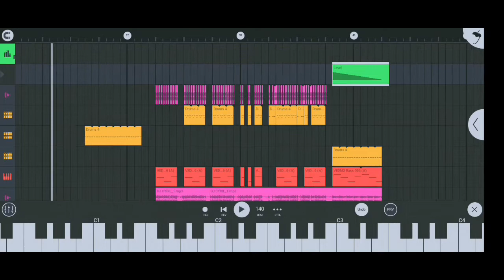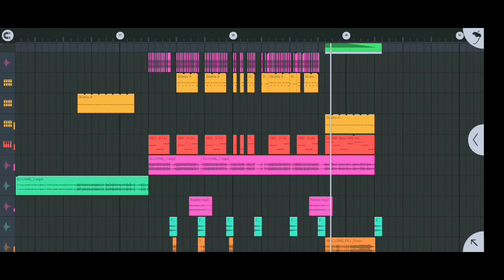[Free FLM] Tiktok Song (Lorex Techno Remix)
My last remix this 2021

100 likes for the Flm project

Thank you, Godbless, Stay Safe😇😊